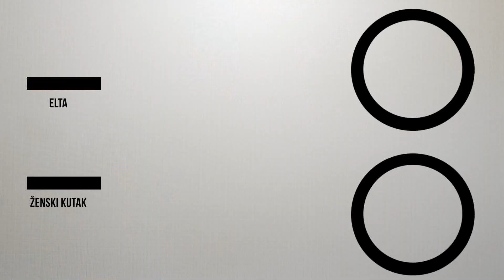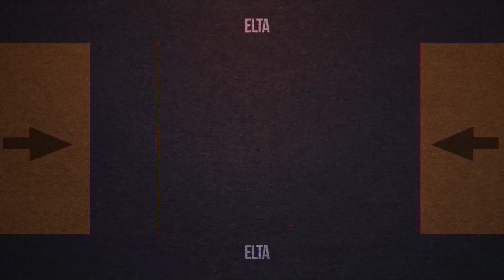ŽENSKI KUTAK - ONE TRI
Gošće su "One tri" - Svjetlana Vidović, Ružica Čavić i Maja Tatić. U ovom, prije svega, zabavnom razgovoru, saznaćemo kako su "One tri" nastale, kako su se upoznale i koliko dugo se druže, da li se nekada sporječkaju, kako uklapaju različite muzičke žanrove i različite temperamente, te kakve novitete nam pripremaju... A sljedeće snimanje smo zakazale na Manjači 😊